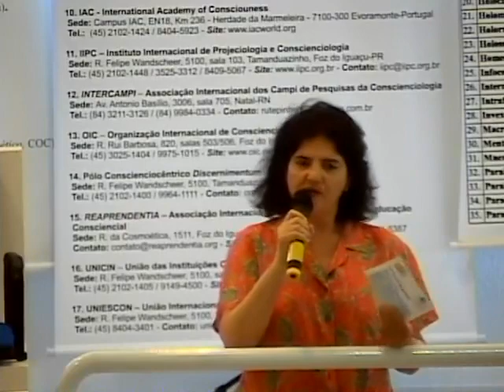Tertúlia 1487 - Sistematização comportamental (Paraetologia) | Conscienciologia - Waldo Vieira